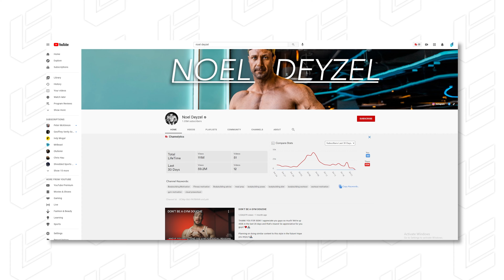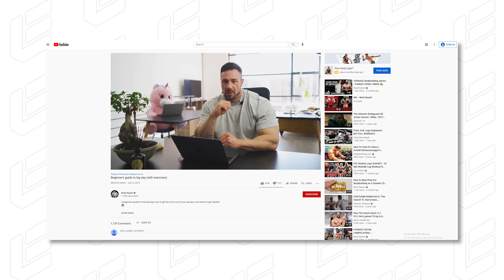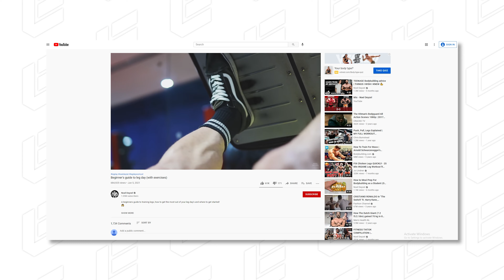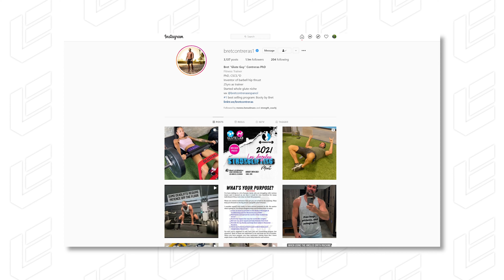Noel Deyzel Is A GREAT Fitness Channel To Watch (Honest Review)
Noel Deyzel is exactly what the fitness industry needs, and his channel is great! See my thoughts in today's video!

Credentials:
MS Exercise Science
NSCA Certified Strength and Conditioning Specialist
USAW Advanced Sports Performance Coach
Precision Nutrition Level 1